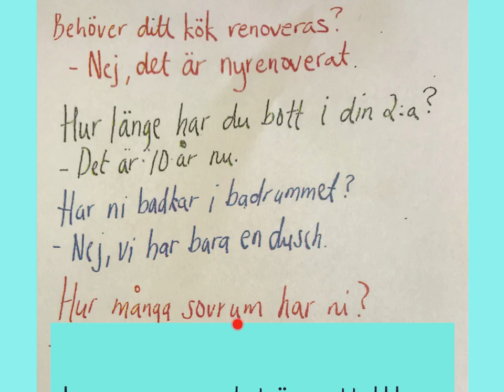Frågor och svar om BOSTAD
Här tränar du på olika frågor om bostäder, med svar.